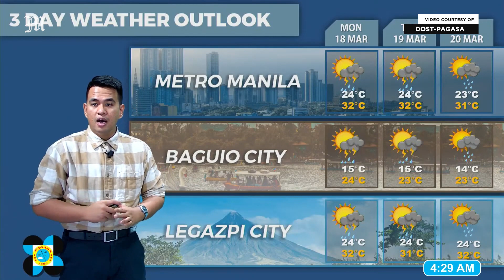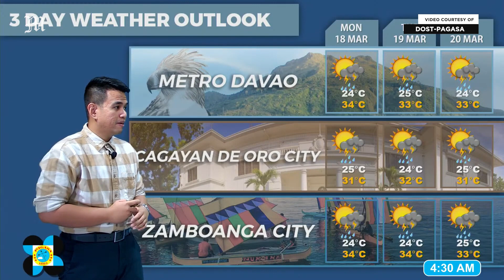Today's Weather, 4 A.M. | Mar. 17, 2024